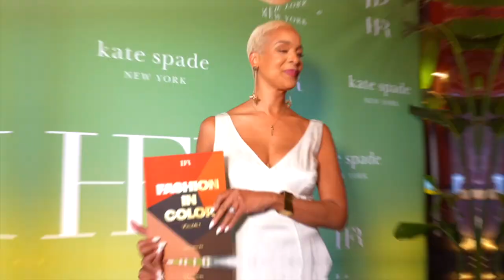Fashion In Color EP 5: From Styling to Entrepreneurship: A Conversation with Wouri Vice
Introduction:

Join us in this  episode as we sit down with Wouri Vice, a prominent figure in the fashion industry, renowned stylist, and entrepreneur. He is also our friend! Wouri shares his incredible journey, from his early experiences as a stylist to his current venture as the founder of Vice by Vice, a luxury candle company. In this conversation, we explore his path to success, the power of scent, entrepreneurship, and his thoughts on the state of black individuals in the fashion world.

Part 1 - Key Takeaways:

- Wouri's introduction to the fashion industry and his early career experiences.
- The role of mentorship and learning from industry professionals.
- Wouri's transition from styling to entrepreneurship.
- The inspiration behind Vice by Vice, a luxury candle company.
- The emotional impact of scents and their significance.
- The launch of Vice by Vice during the challenges of 2020.
- The evolving scents and unique qualities of Vice by Vice candles.
- Valuable advice for those aspiring to enter the fashion industry.
- The importance of perseverance and continuous learning.

Part 2 - Key Takeaways:

- Wouri's contemplation of entering the fragrance industry and his love for scents.
- How his stay in the Dominican Republic during the COVID-19 pandemic led to the creation of Vice by Vice.
- The alignment of opportunities and partnerships that brought Vice by Vice to life.
- A closer look at the unique scents and qualities of Vice by Vice candles, including a surprising favorite.
- Wouri's advice for aspiring stylists and fashion enthusiasts, emphasizing research, determination, and networking.
- His optimism regarding the current state of black individuals in the fashion industry and the need for unity.
- Wouri's desire for balance, clarity, prosperity, and the importance of staying true to oneself.
- A heartfelt message about overcoming the disease of comparison.

Conclusion:
In this enlightening and inspiring conversation, Wouri Vice shares his remarkable journey from fashion styling to entrepreneurship, proving that passion, perseverance, and adaptability are keys to success in the industry. Whether you're interested in fashion, entrepreneurship, or simply seeking inspiration, Wouri's story serves as a testament to what can be achieved when following one's dreams and leaving a lasting legacy.

Follow HFR!